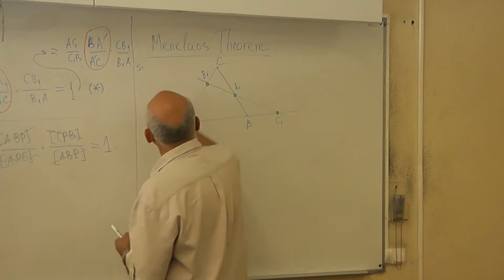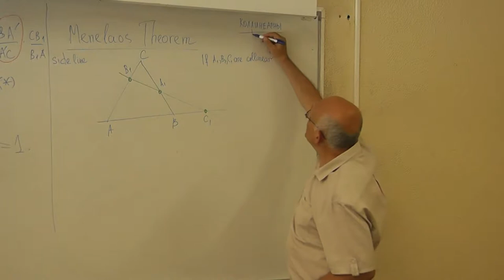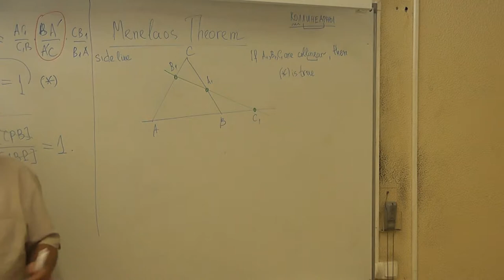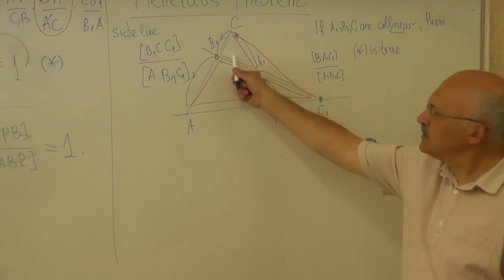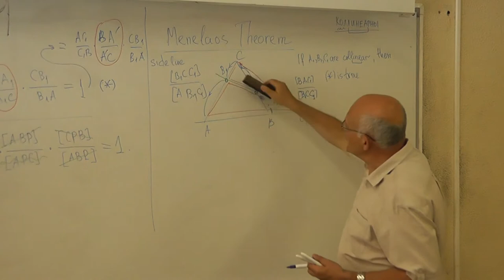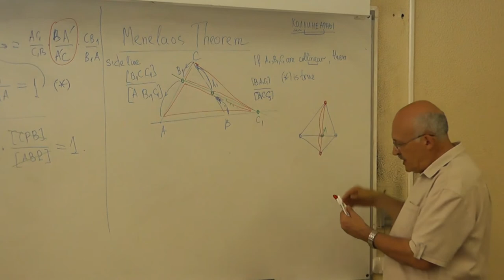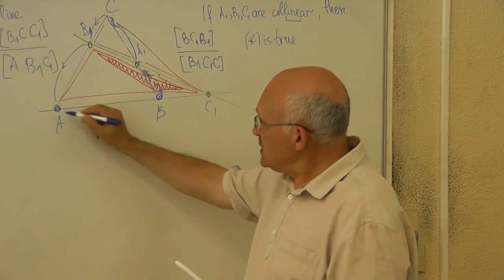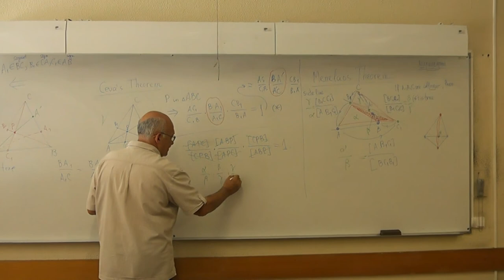28 Теорема Менелая